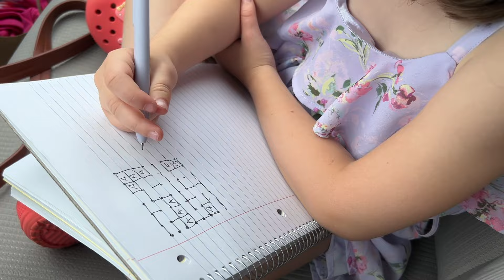Why I Choose to Live a "Boring" Life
Hey everyone! In today's video I am sharing a bit about why I truly love my little boring life. Nothing has brought me more peace and contentment than finding beauty in the seemingly mundane every day moments.

As always, thanks for being here :) xo

Amazon Storefront

Hi, I’m Amanda :) If you're new here, I make content all about minimalism and creating a slow, simple and intentional life. Thank you for checking out my channel and watching this video.